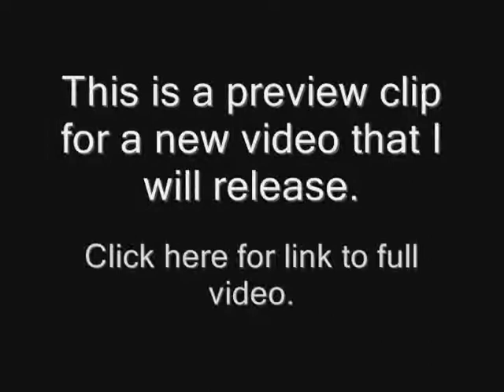Pet Sparta - Gmod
Wanna see my new pets?

This is a preview clip for my new video.